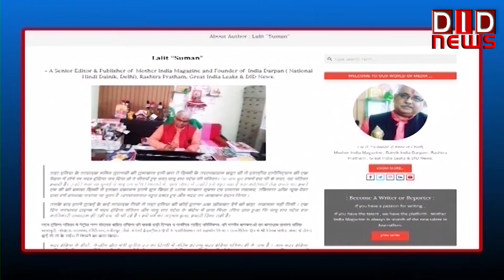ईंधन के बढ़े दामों पर क्या है विपक्ष की मांग | Protest Against Price Hike| MCD Election 2022 Special